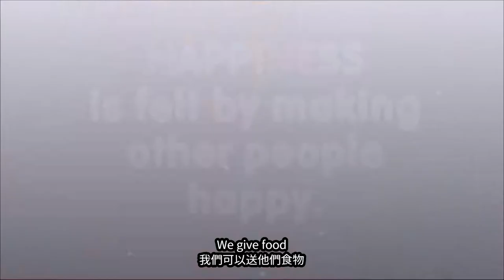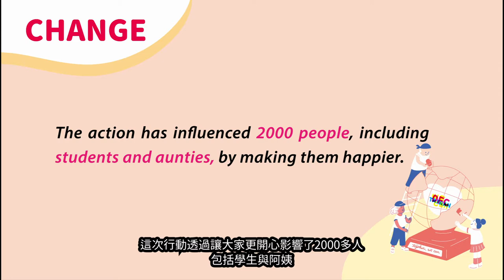DFC 阿拉伯聯合大公國 UAE - 快樂保姆 Happy Auntie 2018DFC全球年會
來自阿拉伯聯合大公國的 Eliaf、Jin、Lyn、Raahim、Rafa！
Let's meet Eliaf, Jin, Lyn, Raahim, Rafa!

我們發現學校裡的保姆阿姨常看起來悶悶不樂，因為她們負責照顧我們、保護我們，看見她們不開心，我們也覺得很難過。所以我們開始想辦法，希望能讓她們開心地工作。我們送禮物給保姆阿姨，並且讓她們知道，她們在我們心裡非常重要。保姆阿姨感到開心後，我們也開始覺得學校是個更安全、更快樂的地方，能安心地在學校讀書學習。
We noticed that the support staff at our school, our nannies or “aunties,” often seemed unhappy.
Since they are in charge of the important job of keeping us safe, we thought it was crucial that we made them happy. We thought of many ways that we could make them happier and more satisfied with their jobs. We gave them presents and made sure they knew that they are very important to us. Once the aunties were happy and friendly to us throughout the day, then we started to feel happier and safer at school, too.